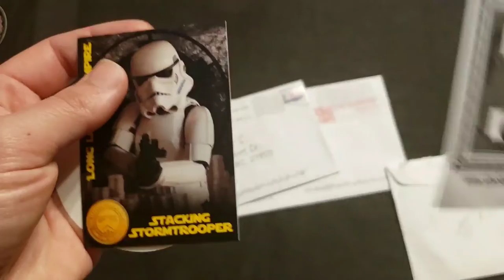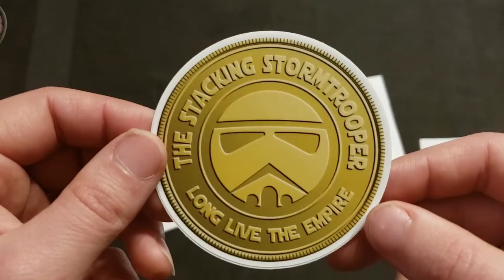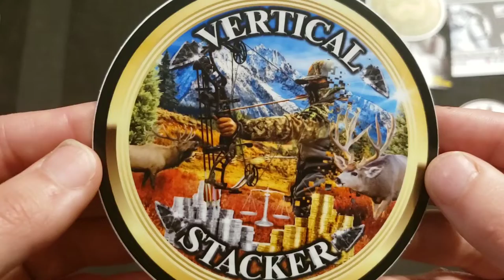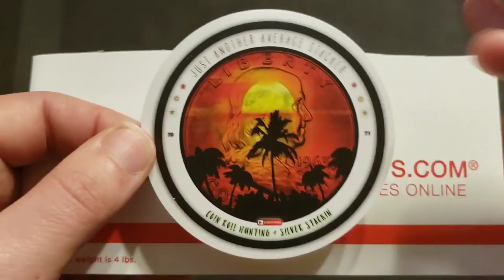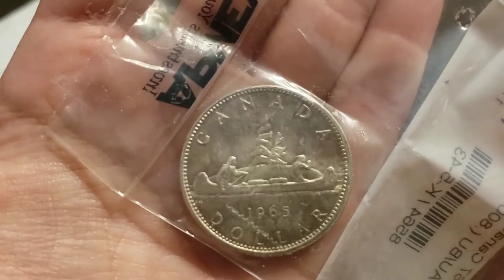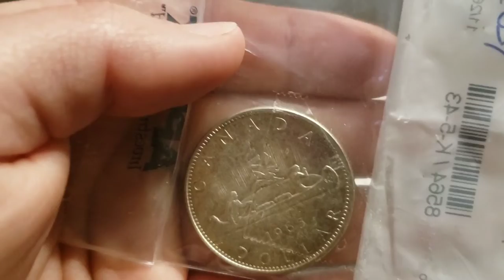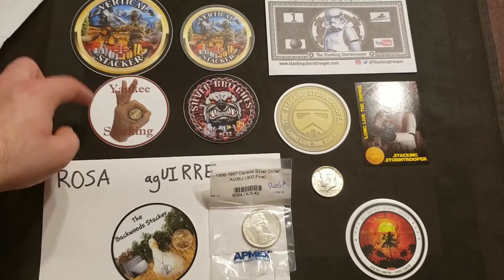Friend mail: Shout out to JAAS & ROSA agUIRRE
Opening some friend mail!

Office address
The BS
110 Crowsnest Dr
Littleton, NC, 27850